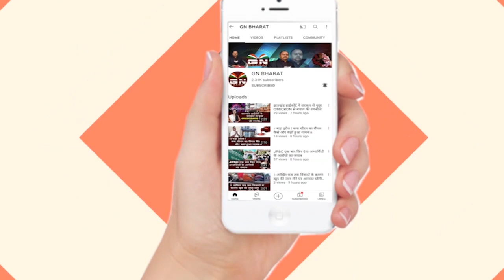2024 के चुनाव होने वाला है काफी रोमांचक, कार्यकारिणी की बैठक राजेश ठाकुर का बड़ा फैसला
2024 के चुनाव होने वाला है काफी रोमांचक, कार्यकारिणी की बैठक राजेश ठाकुर का बड़ा फैसला